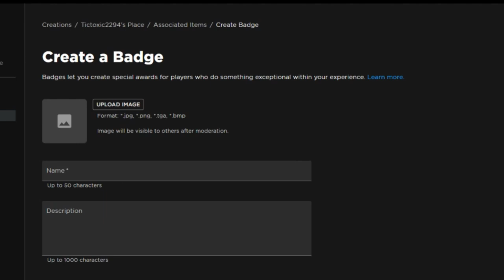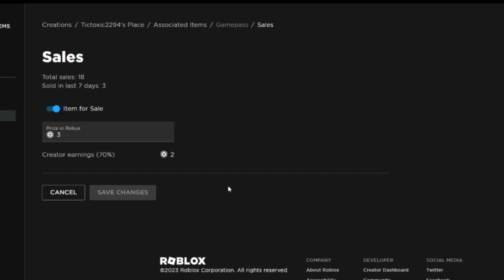I Tested The to begging to people In Pls Donate...